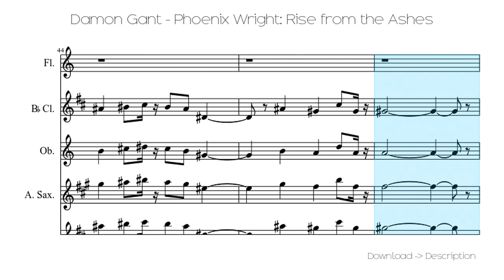🎶 Damon Gant - Phoenix Wright: Rise From The Ashes 🎸🎸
Sheet for song: 🎶 Damon Gant - Phoenix Wright: Rise From The Ashes 🎸🎸